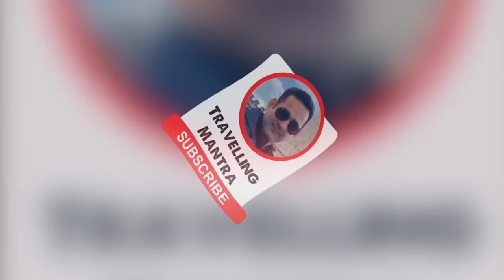Top Things You Must Do In Maldives | Full Day Excursions Tour | Maldives Vlog Part 11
In this video, we went to a Full day Excursion tour in the Maldives. And we met many people there from different countries especially one person from Pakistan.
Let's see what talk we had with them.

For a point inn hotel booking

Top Things You Must Do In Maldives,
Full Day Excursions Tour,
Maldives Vlog Part 11,